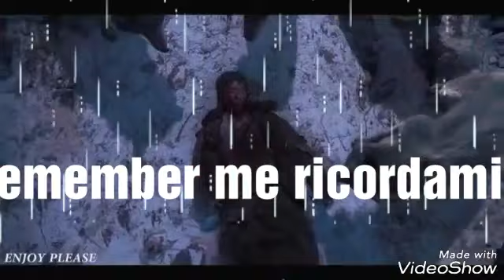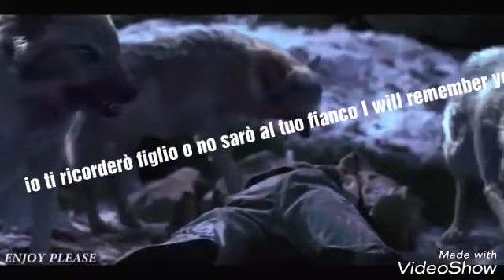Per la mia gloria for my glory🐺vs🐯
Created by VideoShow music:el tango de roxanne